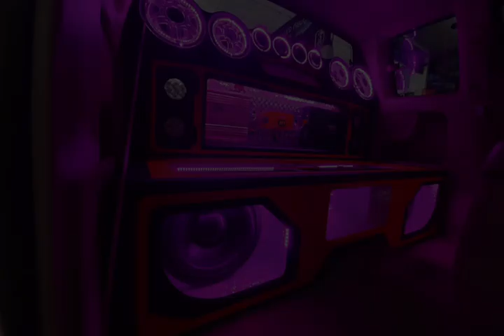เครื่องเสียง Vigo ชุดโปร 29 ใบเทา 9 ใบแดง